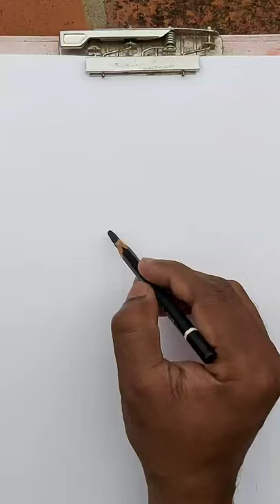simple portrait drawing | timelapse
simple portrait drawing | time lapse